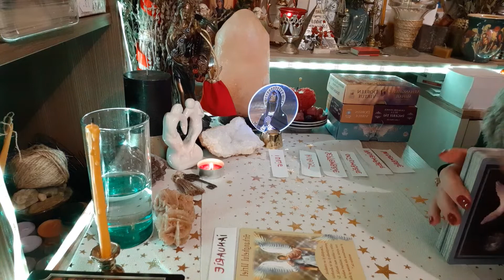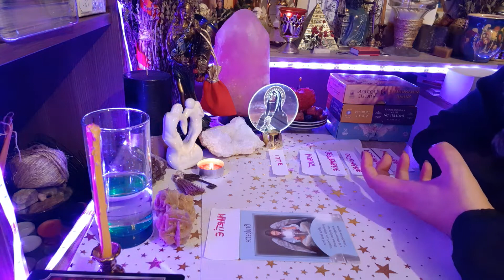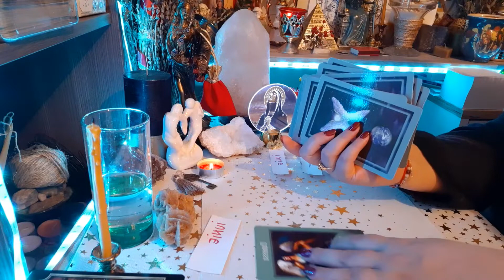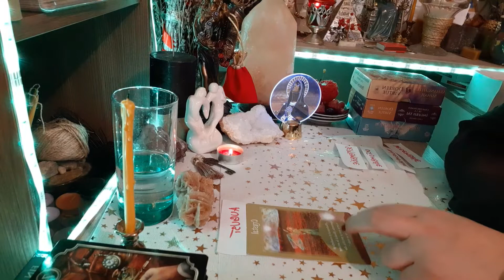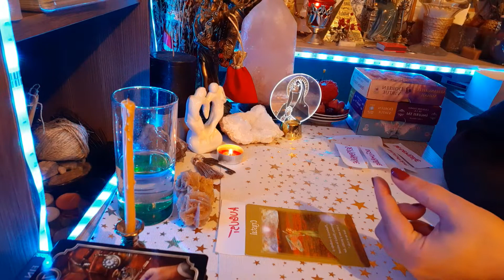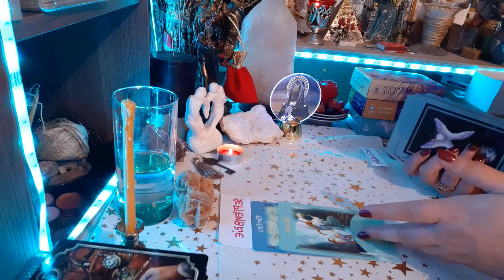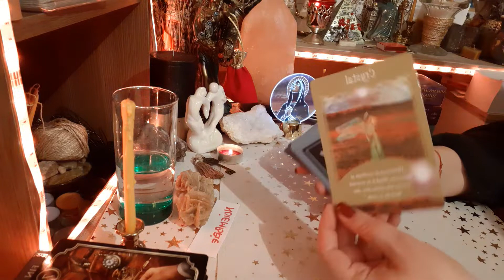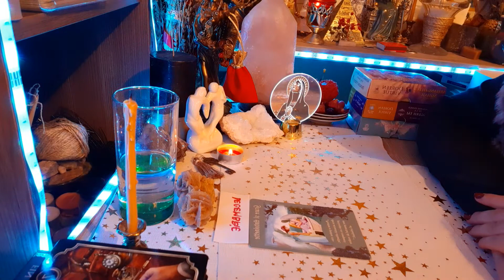ZODIA CAPRICORN || Previziuni 2020 || Mesaje de la Ingeri